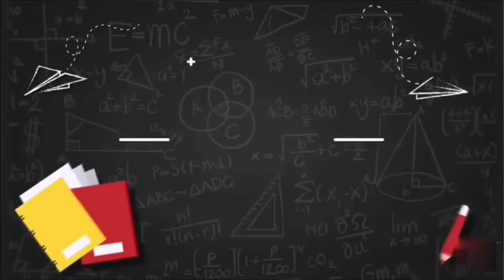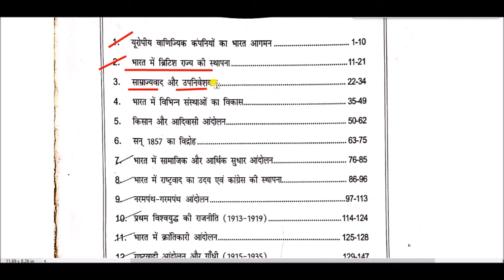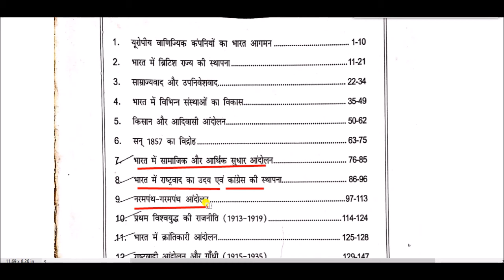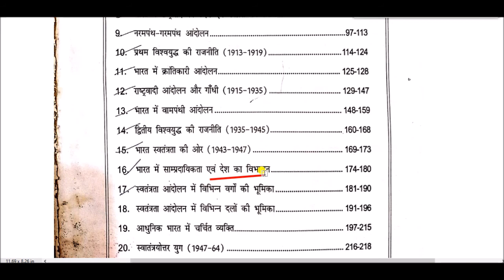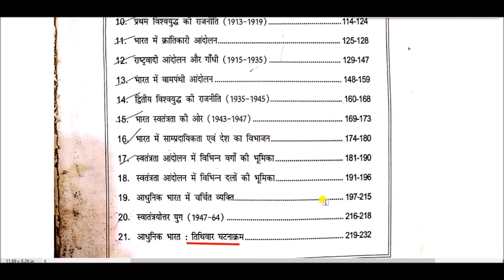आधुनिक भारत का इतिहास || History of Modern India -: विषय वस्तु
History of Modern India for All Competitive Exams like SSC, Railway, IB, Bank, UPSC, BPSC, MPSC, PCS, etc.